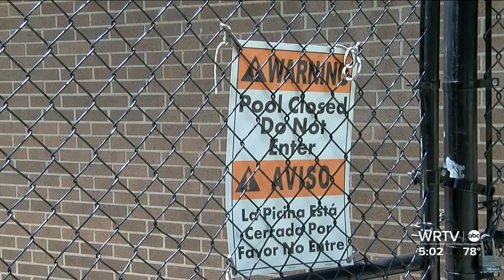Indy area pools set to open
WRTV's Rachael Wilkerson tells us about the city's plan to open pools this weekend.